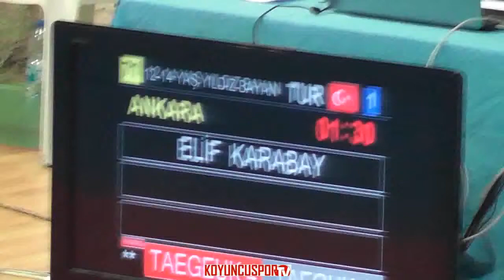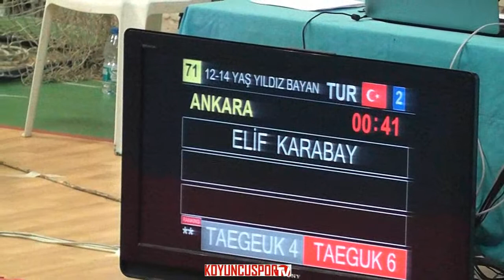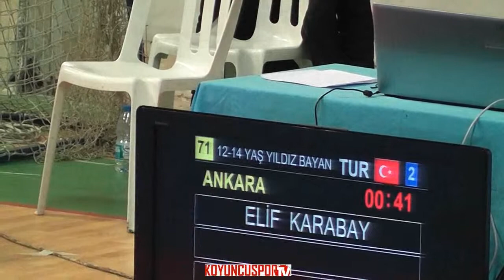Elif Karabay (Semifinal-12-14 Yaş Y.Bayan, 2017 Turkish Poomsae Championships)